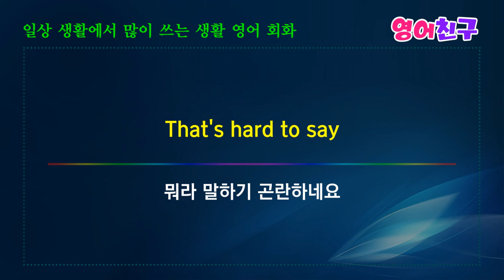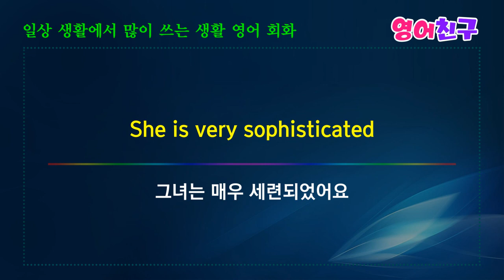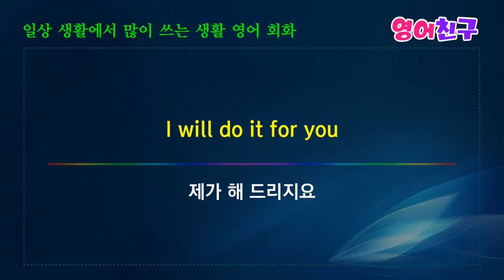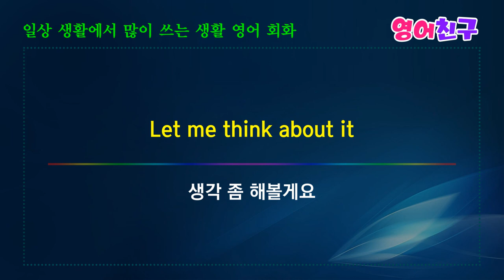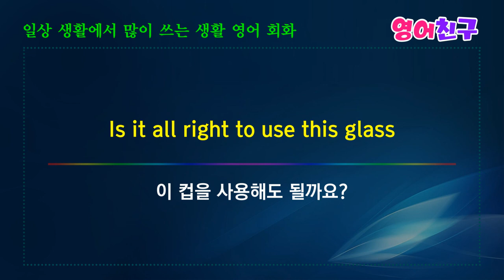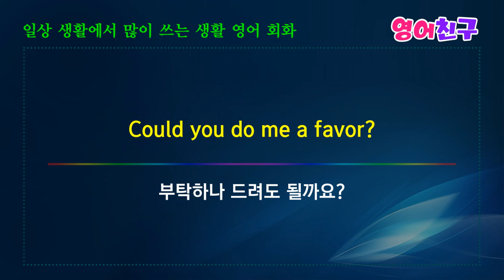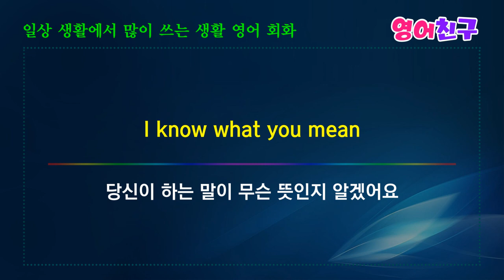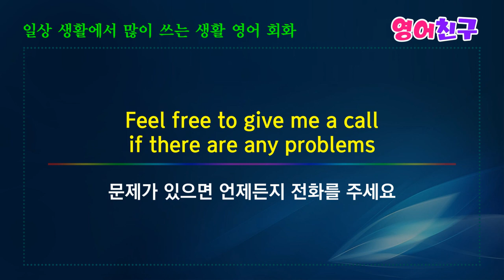#87 따라하면 영어가 술술 나와요 | 영어회화 표현 영어문장 -10분의 기적 영어회화 영어단어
좀 드셔보실래요?
Would you like some?

약국은 어디에 있습니까?
Where is a drugstore?

어떻게 오셨지요?
What brings you here

뭐라 말하기 곤란하네요
That's hard to say

그녀는 매우 세련되었어요
She is very sophisticated

도움이 될겁니다
That should help
등 영어 문장 30개 입니다.